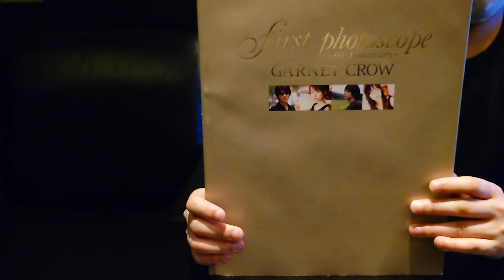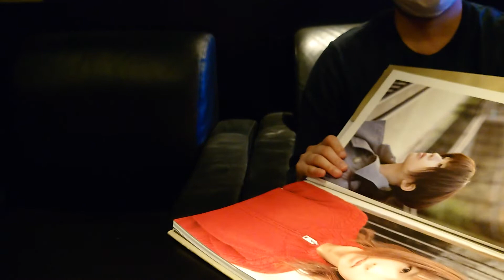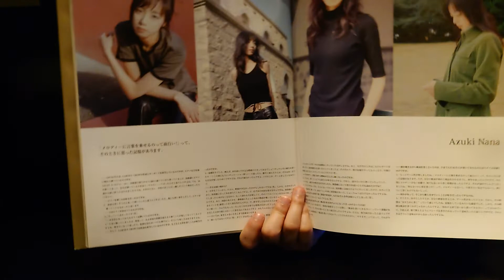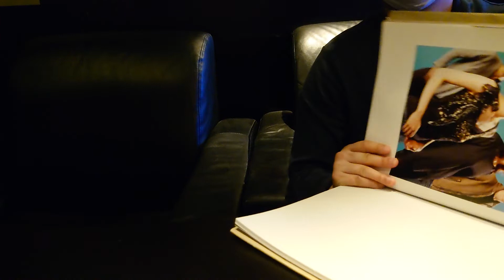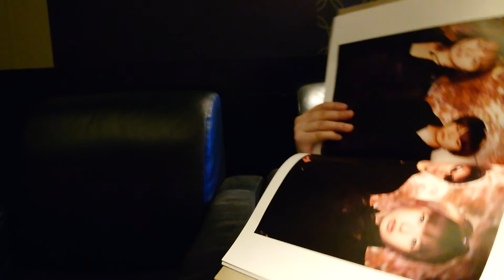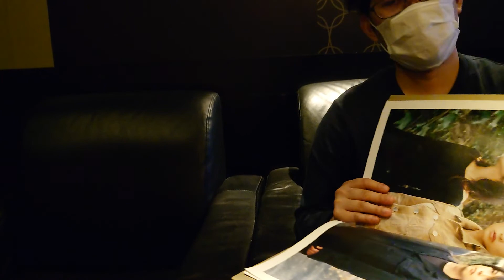かっ゙ちゃねる 【読】 Vol.39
GARNET CROW/GARNET CROW first photoscope～5th Anniversary～